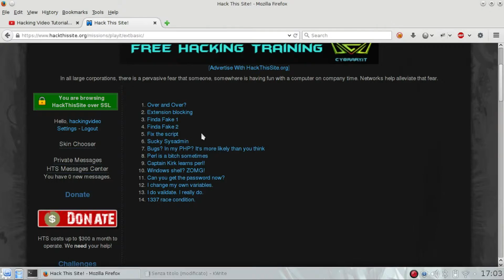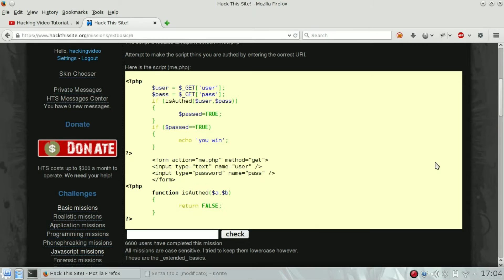HackThisSite - ExtBasic 6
HackThisSite - Hack this site extbasic 6 solution video